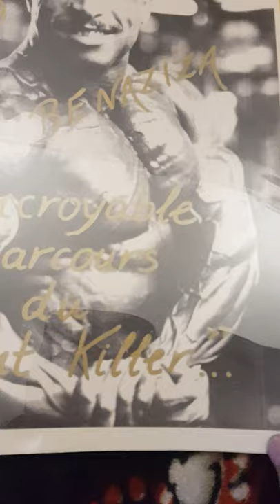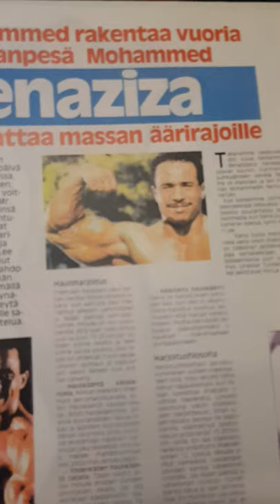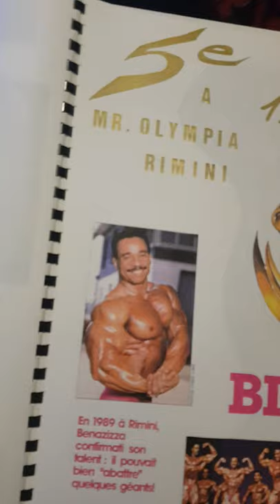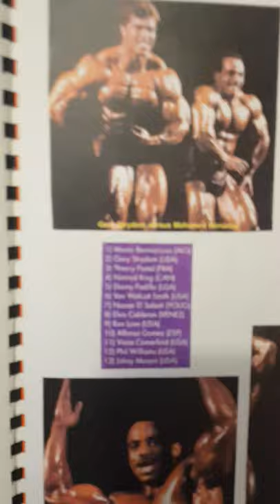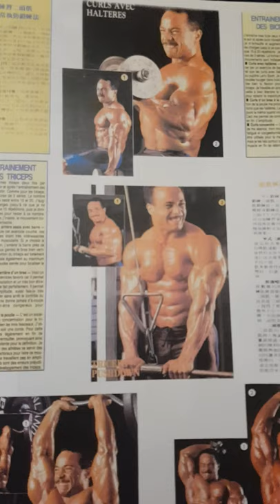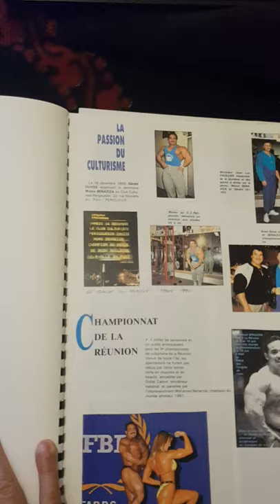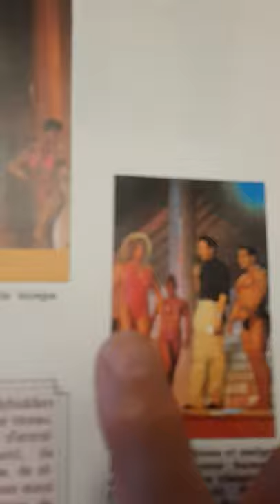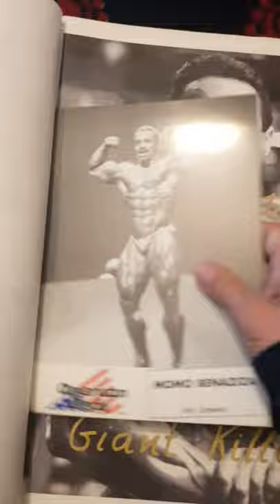LE PRESSE E BOOK DE MOMO BENAZIZA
Voici le presse E.book de Momo Benaziza.